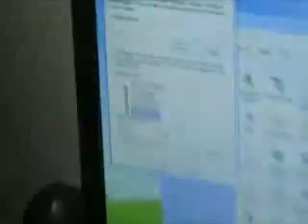【ドッキリ】爆撃音のグルメレース【起動音】星のカービィ